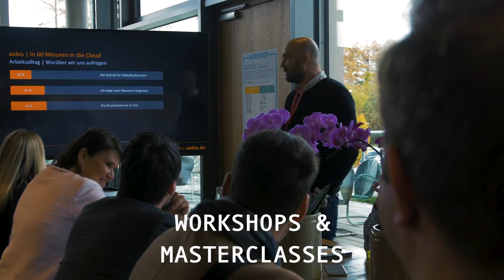FIT Forum 2022 - Teaser